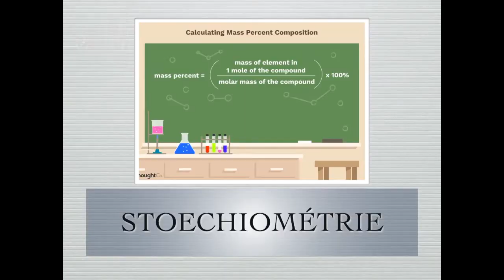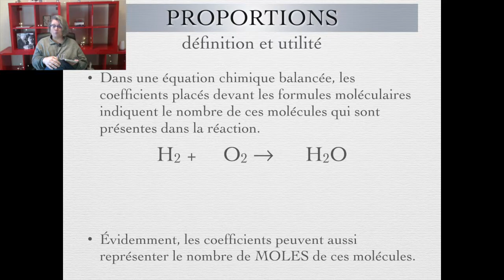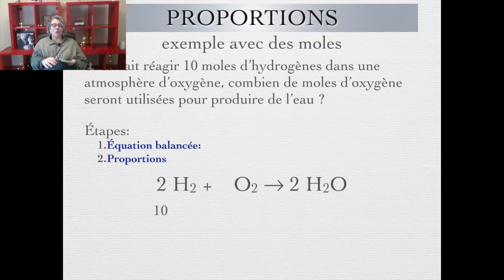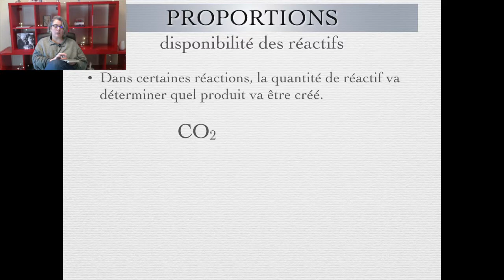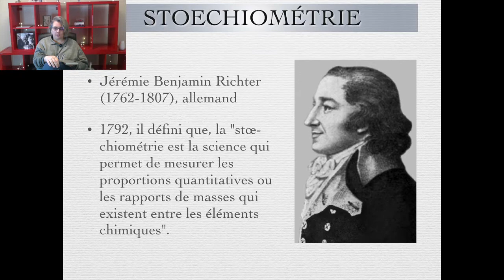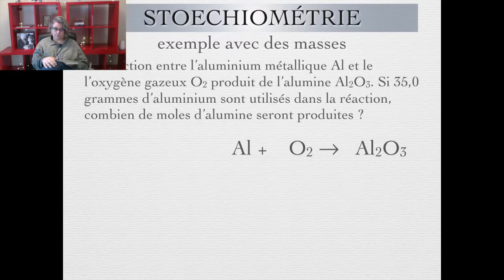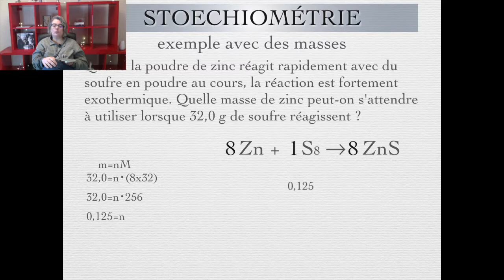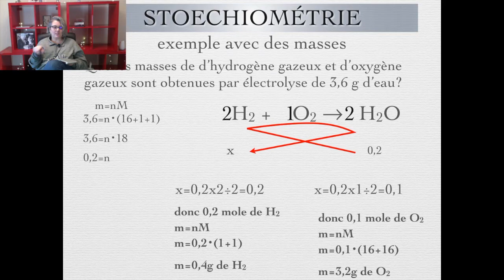CHIMIE 11 - La stoechiométrie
Premier vidéo d'une série de trois qui va nous permettre de prédire la quantité de produits créés par une réaction chimiques.